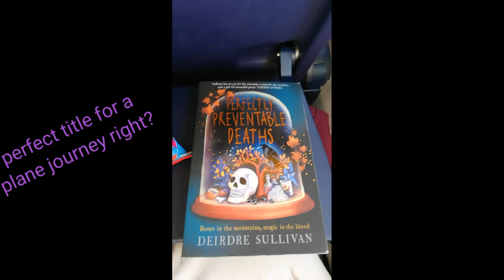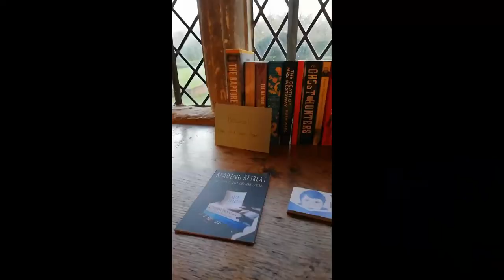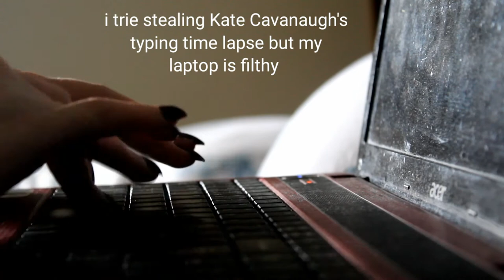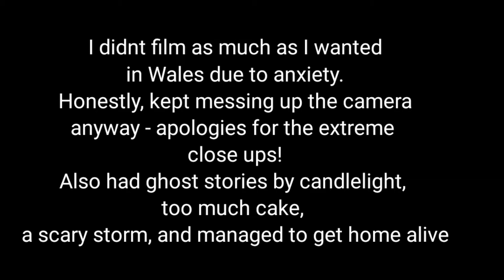MY FIRST WRITING RETREAT// the writing haunt at treowen house wales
I finally got to go on my first ever writing retreat in Wales! It was exactly the writing motivation that I needed to get back into writing seriously, and to hopefully finish my novel for querying by April 22nd.